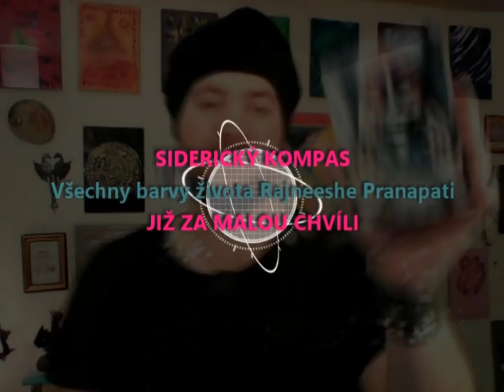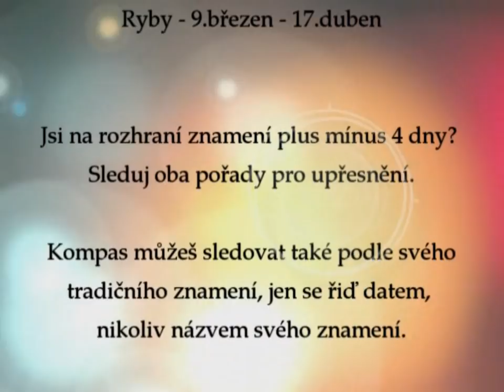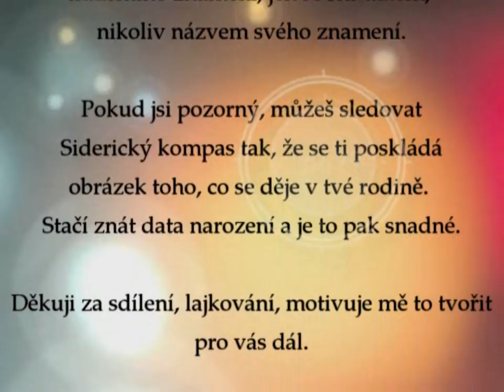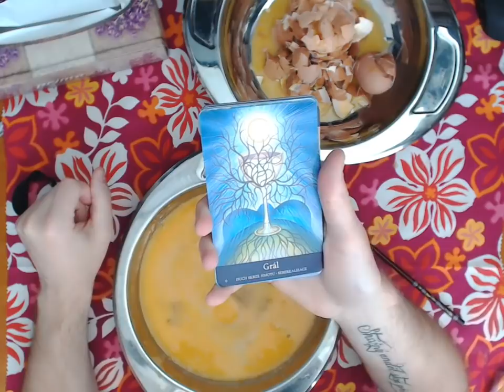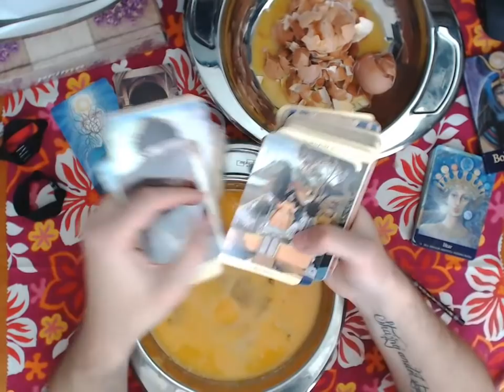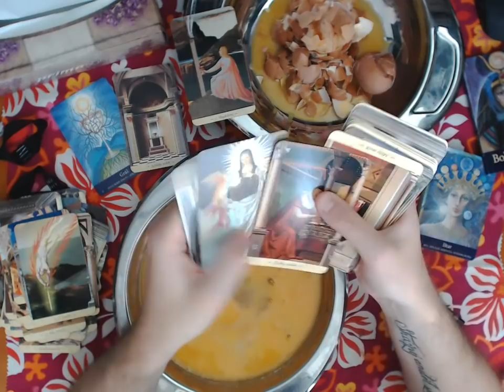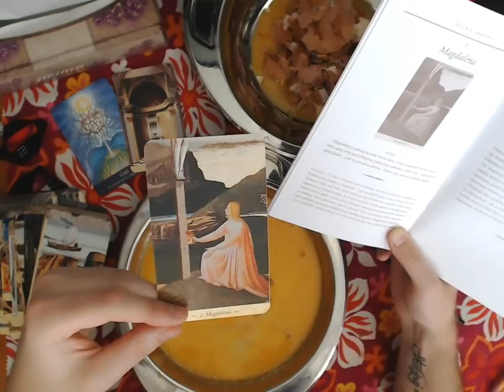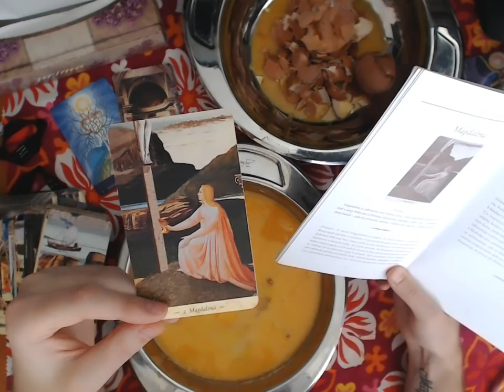Siderický kompas - Bonus pro všechna znamení - červenec a srpen 2019 - věštba z vejce